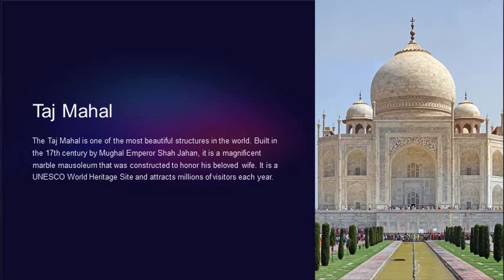SEVEN WONDERS OF THE WORLD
THIS IS A EDUCATIONAL VIDEO OF SEVEN WONDERS OF THE WORLD